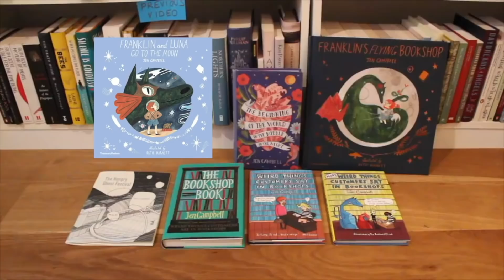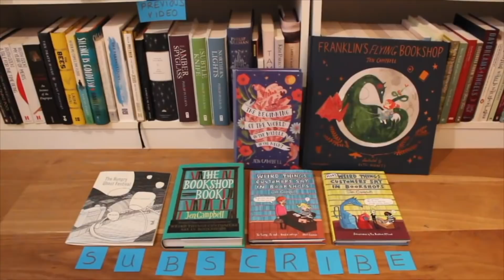Let Me Tell You a Story | BOOKS WITH JEN Ep. 13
Grab a cup of tea and pull up a seat. Click 'Show More' for links! x

If you are able to pledge, thank you, thank you, thank you xx